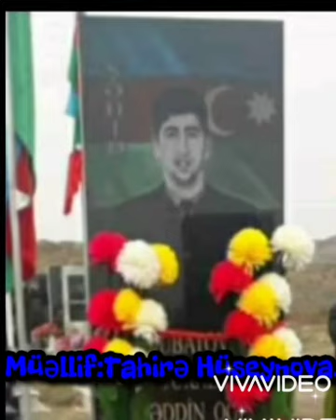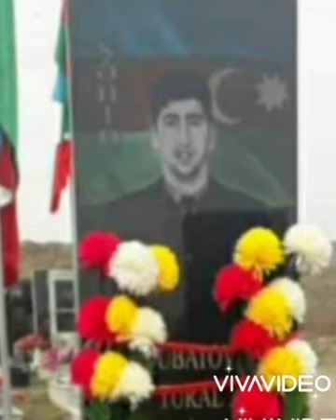Tural Qubadov B .Behmenli